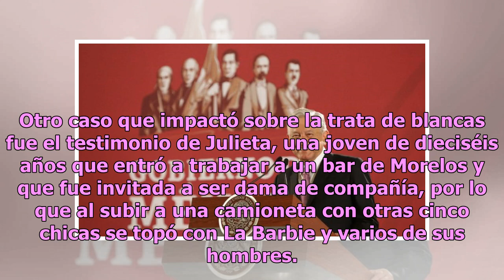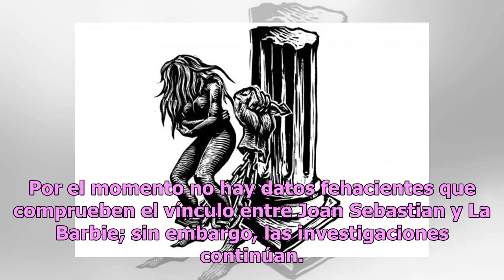Trata de blancas: el supuesto vínculo que tenían La Barbie y Joan Sebastian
Los macabros relatos abundan en internet, manchando así a los famosos con hechos que salen a relucir y que pueden perjudicar en gran medida sus carreras, por ello llegamos al punto de la presunta relación entre Édgar Valdez Villarreal, alias La Barbie, y el cantante Joan Sebastian. Un hecho que acap...